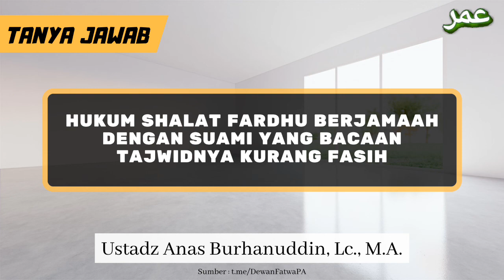TJ | Hukum Shalat Fardhu Berjamaah dengan Suami yang Bacaan Tajwidnya Kurang Fasih